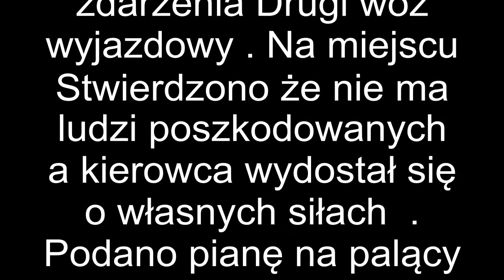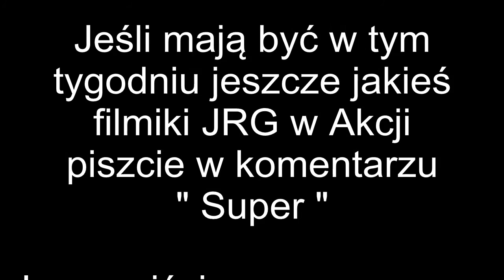[NOWE !!!] JRG w Akcji - Spalony ciągnik